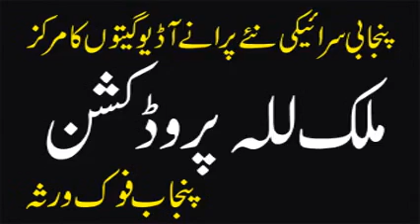Talib Hussain Dard | Hamoo Waqat Da Shah 5 | Old Punjabi Sad Song | Hidden Memories